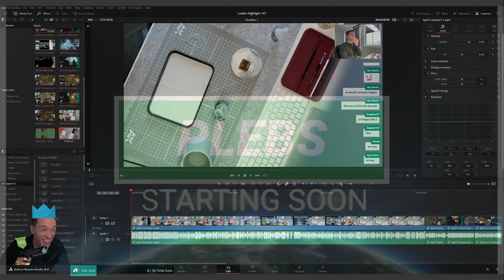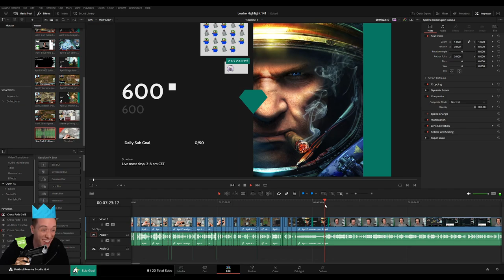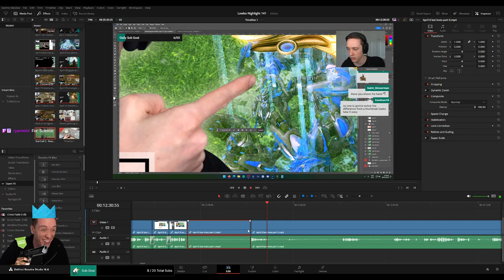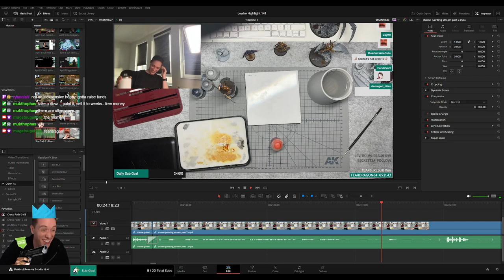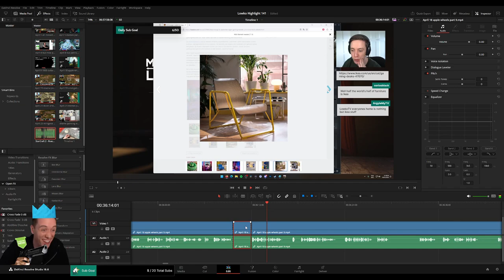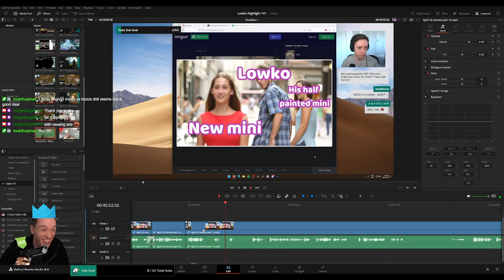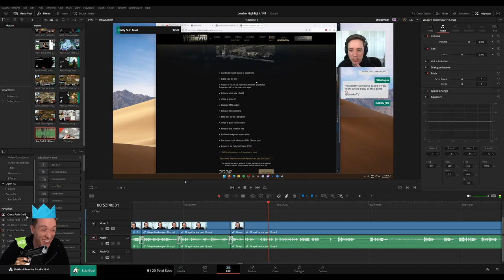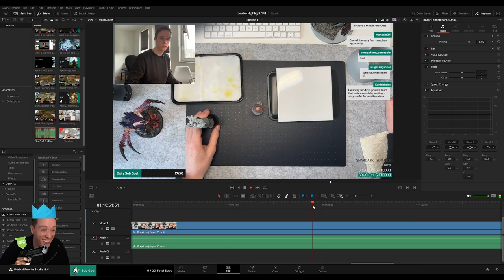PLEBS: Editing LowkoTV "Highlight 141"! (Part 1)